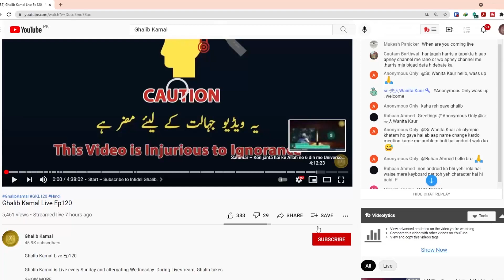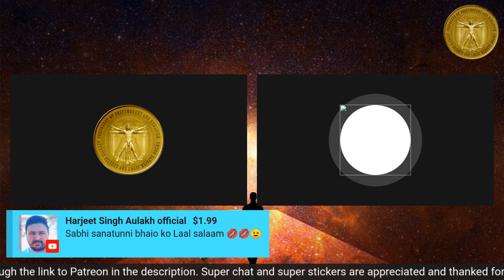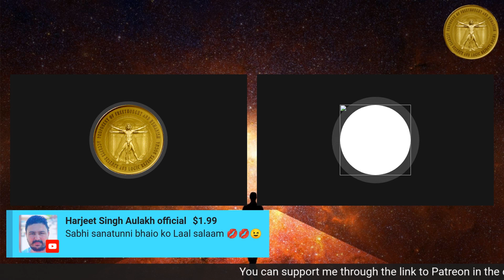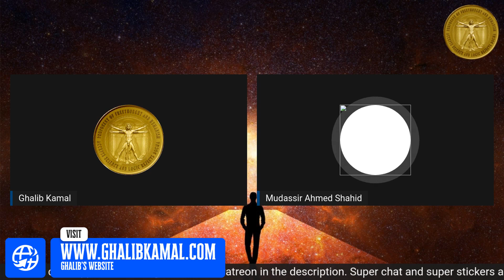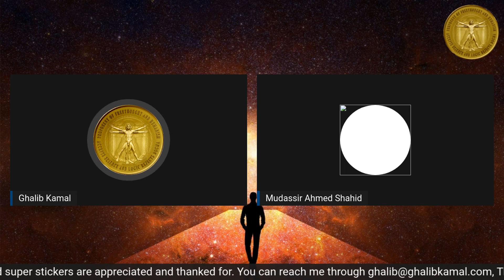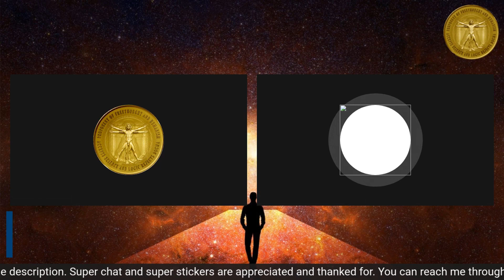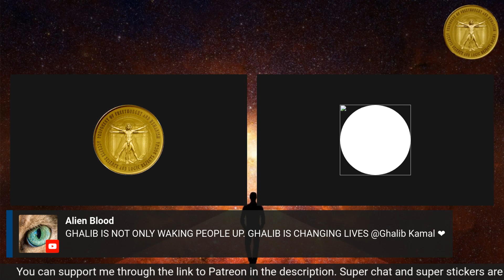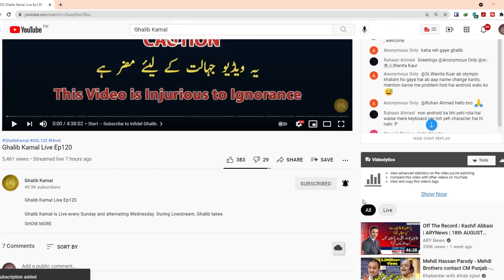Quran Allah ka communication failure hai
Quran Allah ke communication failure ka saboot hai, is kitab me koi bhi bat dhang se nahi ki gayi.